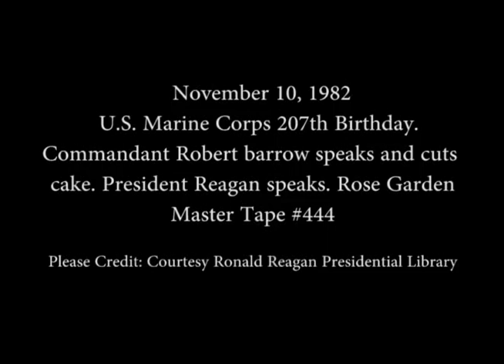President Reagan’s Remarks at the U.S. Marine Corps 207th Birthday on November 10, 1982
Full Title: President Reagan’s Remarks at the U.S. Marine Corps 207th Birthday with Commandant Robert Barrow Remarks and then cuts cake in the Rose Garden on November 10, 1982

Access Restriction(s):Unrestricted
Use Restriction(s):Unrestricted